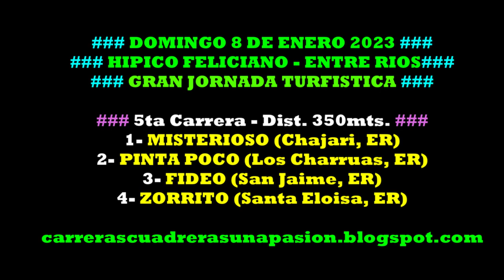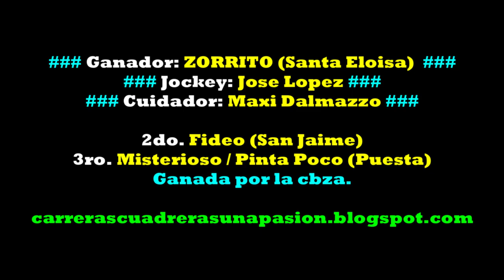ZORRITO, Club Hipico Feliciano, ER (08/01/2023), Dist. 350mts.